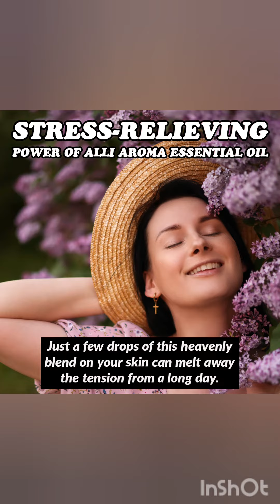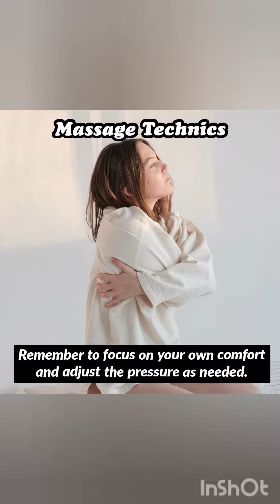what is self massage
Essential oil for wellness
Discover the Benefits of Alli Aroma Essential Oil:
A Comprehensive Guide" In this video, you can discuss the various benefits and uses of Alli Aroma essential oil. Cover topics such as its soothing properties, aromatherapy applications, and potential health benefits. Provide tips on how to incorporate it into daily routines and share personal experiences or testimonials.